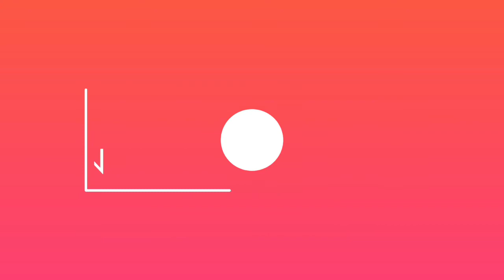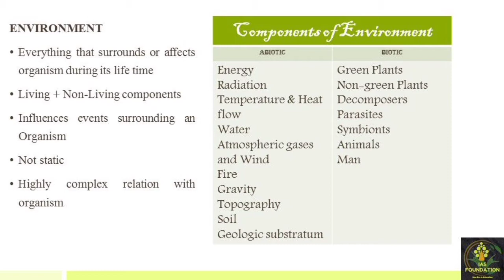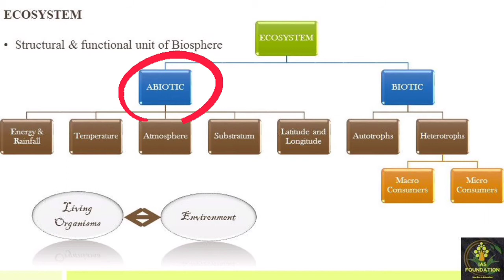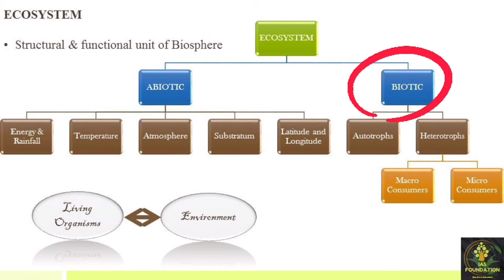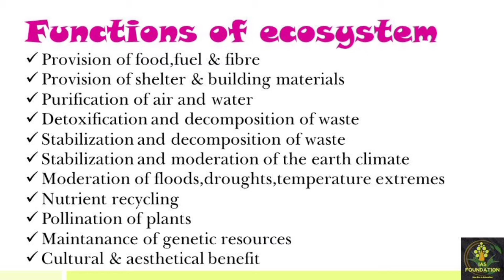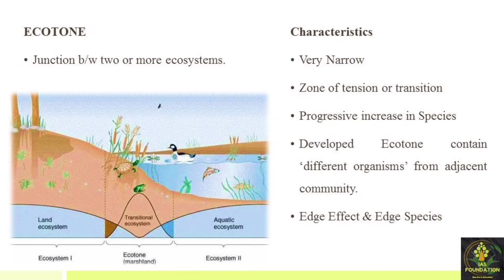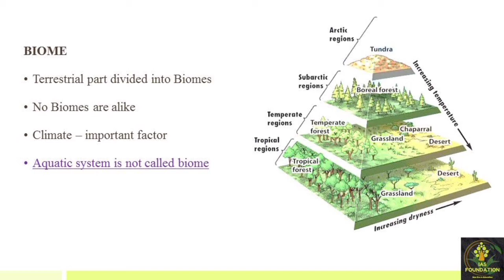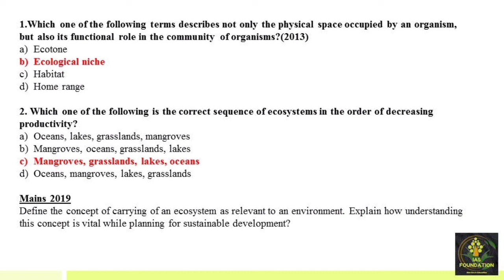ECOLOGY/CHAPTER 1/SHANKAR IAS BOOK/Ecosystem/Ecotone/Niche/Biome/Biosphere (Tamil) /UPSC QUESTION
In this video you will learn about ecology chapter from shankar ias book in tamil with upsc previous year question.

00:00 ecology intro
01:16 - environment
03:18 - levels of organization
06:31 - ecosystem
10:51 - ecotone
13:10 - niche
14:16 - biome
15:21 - biosphere
16:35 -Upsc question